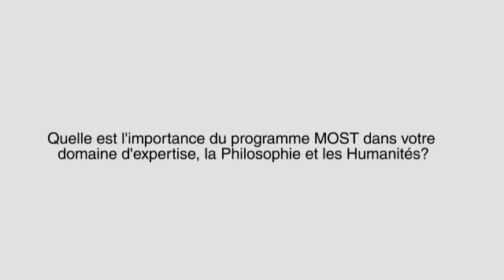Entretien avec Luiz Oosterbeek sur la philosophie, les humanités et les transformations sociales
Entretien avec Luiz Oosterbeek, Secrétaire général du Conseil international de la philosophie et des sciences humaines (CIPSH) sur le lien entre le Programme de l'UNESCO pour la Gestion des transformations sociales (MOST) et la philosophie et les humanités.